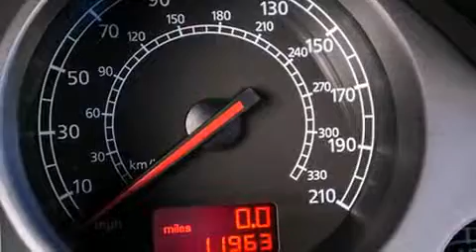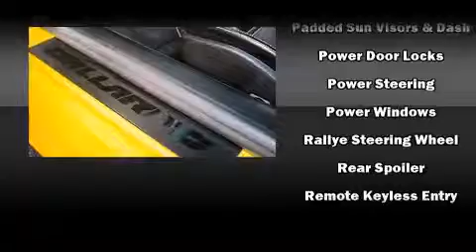2005 Lamborghini Gallardo in Richardson, TX 75080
Lamborghini Dallas

Step into the 2005 Lamborghini Gallardo (Ga-yard-do). This 2 door, 2 passenger coupe just recently passed the 10,000 mile mark! Smooth gearshifts are achieved thanks to the powerful 10 cylinder engine, and all wheel drive keeps this model firmly attached to the road surface. Top features include remote keyless entry, variably intermittent wipers, a trip computer, an automatic dimming rear-view mirror, automatic dimming door mirrors, front bucket seats, a headlight cleaning system, and leather upholstery. Audio features include a CD player with AM/FM radio, a cassette player, and 4 speakers, providing excellent sound throughout the cabin. Passenger security is always assured thanks to various safety features, such as: dual front impact airbags, front SIDE impact airbags, traction control, and 4 wheel disc brakes with ABS. With electronic stability control supplementing mechanical systems, you'll maintain precise command of the roadway. Our knowledgeable sales staff is available to answer any questions that you might have. They'll work with you to find the right vehicle at a price you can afford.